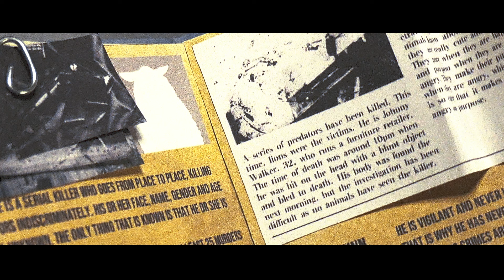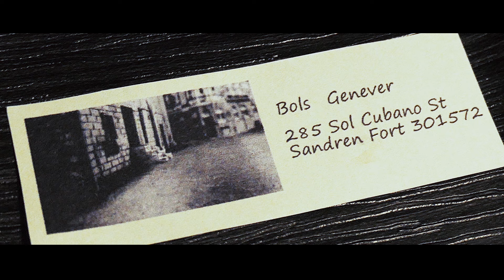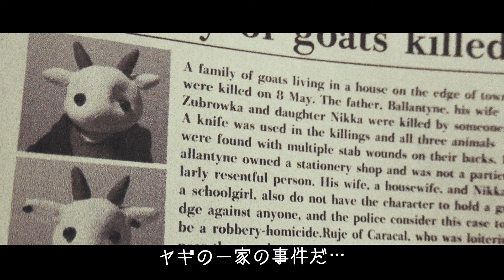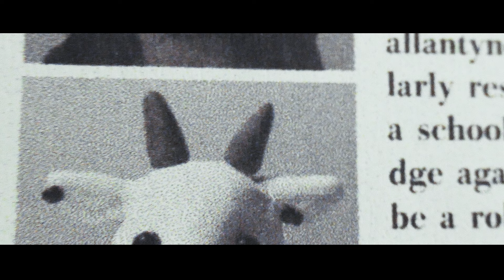Stop Motion Film | Remy Red Is Dead! PART3 （日本語字幕）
※大人向けです！！！
2年くらいかけて一人で作った狂気の自主制作映画です。（この動画はパート３です。）
ガイ・リッチーが好きすぎて似た感じのを作ろうと思ったんです。狂人なので人形やセットも自分で作りました。
パート４まであります。

祝受賞
4th Dimension Independent Film Festival Winter 2023 Best Animation
International Independent Film Awards Fall 2023 Silver Award

*This is for adults!
It's a crazy independent film that I made by myself over a period of about two years.(This video is part 3.)
I liked Guy Ritchie so much that I decided to make something similar.Since I'm a madman, I made the puppets and sets myself.
There is up to part 4.

あらすじ
幻の殺し屋の死体を探すジョシーとロンリコだが、ロンリコにはとある秘密があるようで…？

Synopsis
Jossie and Ronrico are looking for the corpse of the phantom assassin, but Ronrico the goat seems to have a secret.

Cast
Jossie Earlgrey: Alex T.Kita
Amaretto Disarronno: Cheryl Ng
Charleston Follies: Savon Crisp
Kilbeggan: Ken Yoshizawa
Ricard Pastis: Kusai Deibu
Ronrico Gold: Marimo Bokuga
Pernod Anise: Wasi Noor Azam
Chivas Regal: Adam Luff
Bols Genever: Kusai Deibu
Bear: David Narbecki
Koala: Ken Yoshizawa
Zebra: Adam Luff
Dog: Kusai Deibu

＠rui.sakai